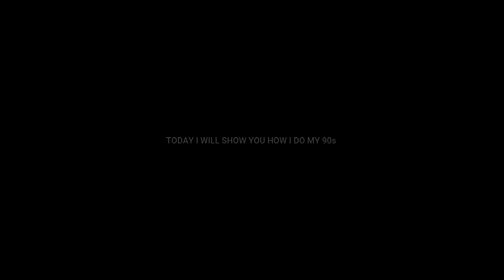How to get HIGHGROUND in Fortnite (New Meta) | How to Retake / Take Highground | Pro Tricks ,Kaiz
Wanna be in a video ? Add my xbox " SkullBlood YT"
Discord " Grixx#7411

,Kaiz